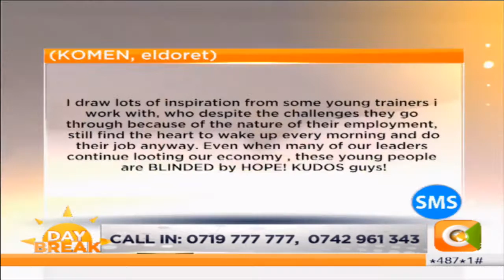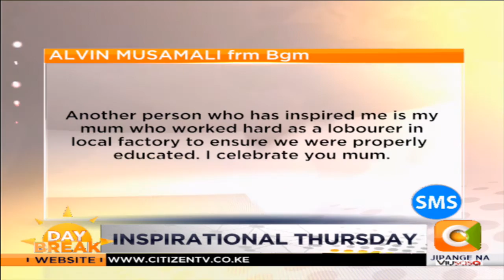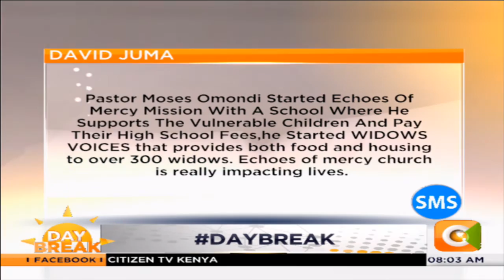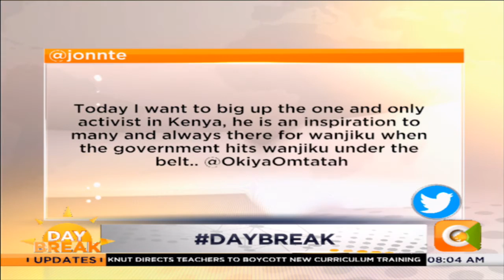| Inspirational Thursday | Influential People In The Society